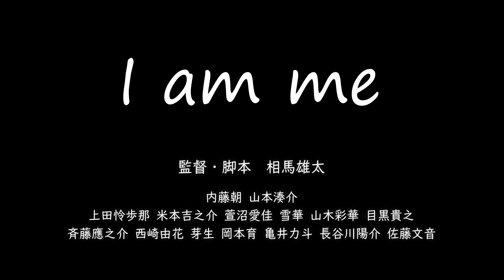スカートをはきたくない女の子の物語『I am me』予告編